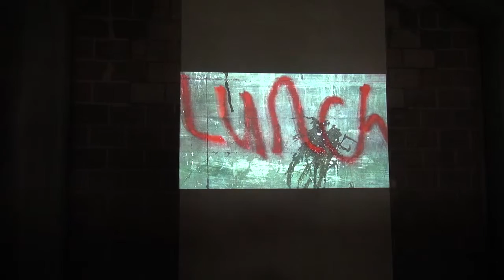'Natures Mortes' van Inge Reisberman in De Meelfabriek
Impressie 'Natures Mortes' in De Meelfabriek te Leiden, 15-16-27 mei.
Videowerk van Inge Reisberman